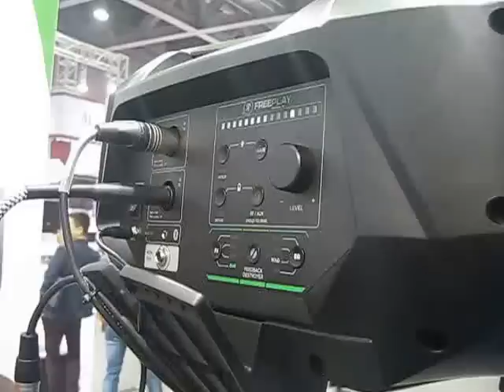Live performance with Mackie Freeplay